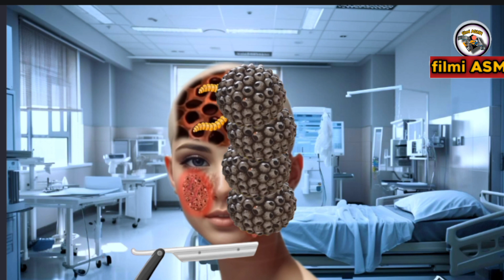ASMR Remove Maggots, Wounds Caused by Snakes, Treatment Animation | filmi ASMR